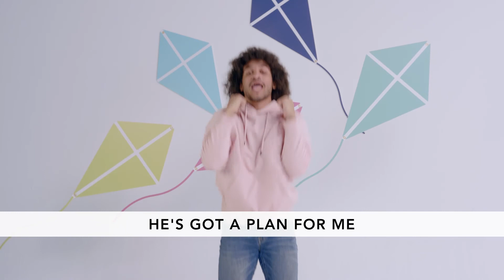Online Church for Baby Bay—September 19/20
Freddy has a nightmare! Miss Janelle helps him calm down and lets him know that not ALL dreams come true...but in our Bible story one does!